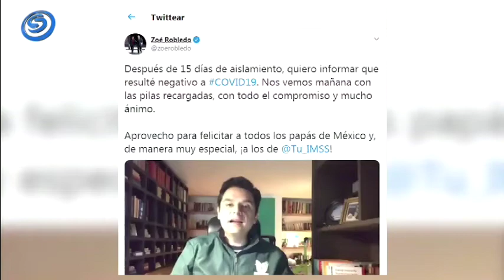QUE SIEMPRE NO SE CONTAGIÓ DE COVID EL DIRECTOR GENERAL DEL IMSS